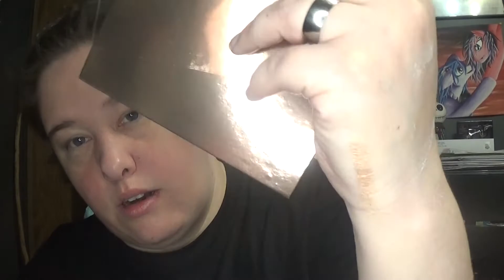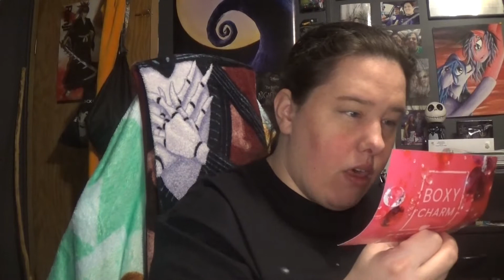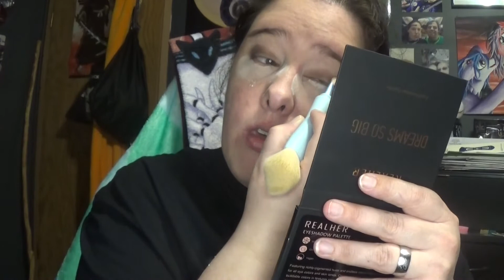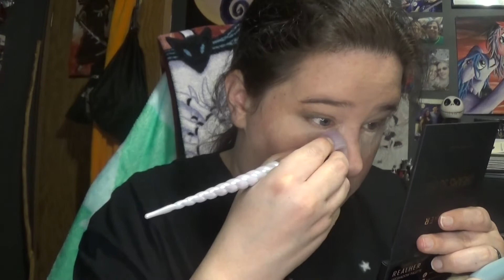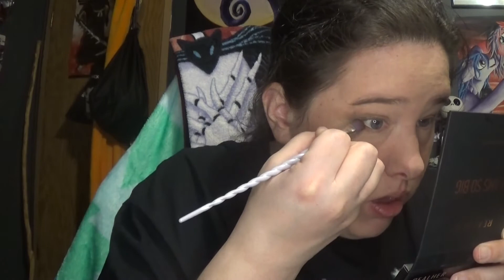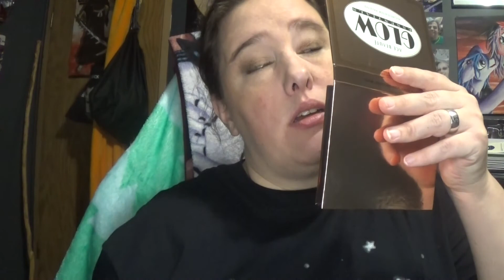Boxy Charm Feb 2022 (be My Glam-entine)